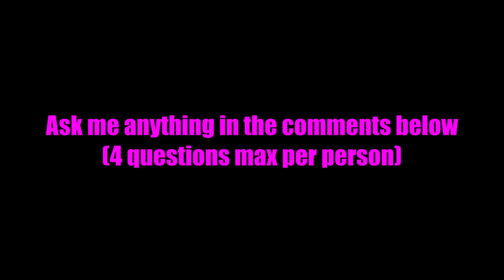5th Anniversary QNA Announcement!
Here we go guys :D